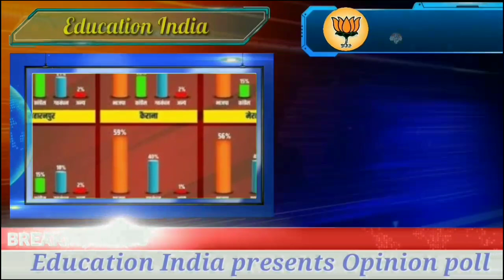महाराष्ट्र और हरियाणा चुनाव का महा सर्वे | चुनाव ओपिनियन पोल | Election Opinion poll | exit poll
हरियाणा ओपिनियन पोल
महाराष्ट्र ओपिनियन पोल
इस बार महाराष्ट्र और हरियाणा में किसकी सरकार !

इस बार कौन बनेगा हरियाणा और महाराष्ट्र का मुख्यमंत्री

किसकी बनेगी सरकार ! कौन होगा मुख्यमंत्री ?

हरियाणा और महाराष्ट्र का सबसे बड़ा ओपिनियन पोल
अभी तक सबसे बड़ा ओपिनियन आया
भाजपा की जीत दोनो राज्यों में पक्की

3_oct_opinion poll

हरयाणा और महाराष्ट्र का महा सर्वे :-
कई बड़े एग्जिट पोल/ओपिनियन पोल आये
जो साफ दावा कर रहे हैं कि भाजपा इस बार दोनो जगहों पर भाजपा बहुमत से जीत रहा हैं |

Naya opinion.
Big companies surveyed and concluded bjp will win in both Haryana and Maharashtra.

So let's talk about opinions

विधानसभा महा सर्वे :- सभी सभी सीटों का सटीक समीकरण ।।
महाराष्ट्र व हरियाणा का विधानसभा एग्जिट पोल ।।
सितम्बर माह का सबसे बड़ा एग्जिट पोल ।।
चुनाव से पहले सबसे बड़ा महासर्वे ।।
एक एक सीट का गणित ।।
जानिए कौन कहाँ से जीतेगा ।।

                                महाराष्ट्र व हरियाणा चुनाव -: सर्वे ।।
महाराष्ट्र में उथल पुथल, हरियाणा में उल्टा पुल्टा ।। जनता ने अबकी बार सबको हिलाया ।।

भाजपा, कांग्रेस सहित सभी दलों को मिला जनता का धोखा ।। जनता ने उल्टे किये सबके दांव ।। जनता ने चुनाव में बताई अपनी अहमियत ।। जनता की राय में चुनाव से पहले हुआ खुलाशा ।। फलोदी सट्टा बाजार, शेखावटी सट्टा बाजार सहित ने जनता के आधार पर आंकड़े किये जारी ।। आकड़ो से हिलें दल ।।

जनता ने अबकी बार सबको लुटाया !!
मंत्रियो-नेताओ की उड़ा दी रातो की नींद !!
पार्टियों में मची तगड़ी हलचल !!
देश मे माहौल गहमागहमी का !!
जनता ने नही दिया अबकी बार साथ !!

जानिए विधानसभा चुनाव(महाराष्ट्र व हरियाणा) का एग्जिट पोल :-
एबीपी सी वोटर का एग्जिट पोल :-  NDA -=   236 सीट  ।।  UPA -=   84 सीट  ।।  अन्य -=   45 सीट  ।।

इंडिया टुडे का एग्जिट पोल :-  NDA -=   289 सीट  ।।  UPA -=   78 सीट  ।।  अन्य -=   34 सीट  ।।

टाइम्स नाउ का एग्जिट पोल :- NDA -=   239 सीट  ।।  UPA -=   103 सीट  ।।  अन्य -=   37 सीट  ।।

फलौदी सट्टा बाजार का एग्जिट पोल :-  NDA -=   296 सीट  ।।  UPA -=   69 सीट  ।।  अन्य -=   33 सीट  ।।

इंडिया टीवी सीएनएक्स :-  NDA -=   309 सीट  ।।  UPA -=   78 सीट  ।।  अन्य -=   28 सीट  ।।

इन सबसे मिलाकर हमारा एग्जिट पोल :-  NDA -=   236 सीट  ।।  UPA    -=   101 सीट  ।।  अन्य -=   32 सीट  ।।

तो इस प्रकार से फिर से एनडीए कमल खिला कर जीत रहा है और हाथ पर काफी भारी पड़ रहा है ।
यदि हम एनडीए की बात करते हक तो इसमें भाजपा के नाम 186 सीट, शिवसेना के नाम 39 सीट व अन्य के नाम 11 सीट ।। यूपीए में कांग्रेस के नाम 43 सीट, एनसीपी के नाम 21 सीट, इनेलो के नाम 9 सीट व अन्य के नाम